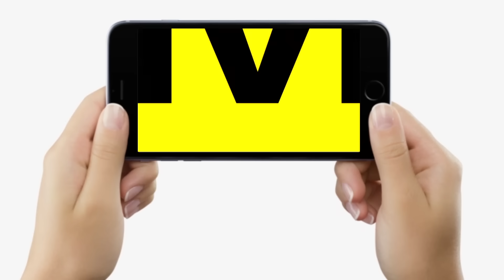Bihar में Education Department का बड़ा बदलाव,BPSC अब ऐसे नियुक्त करेगा Headmaster, ऐसे होगा सब..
Bihar में Education Department का बड़ा बदलाव,BPSC अब ऐसे नियुक्त करेगा Headmaster, ऐसे होगा सब.. | Bihar News | LiveCities